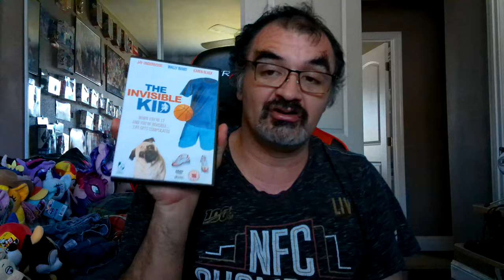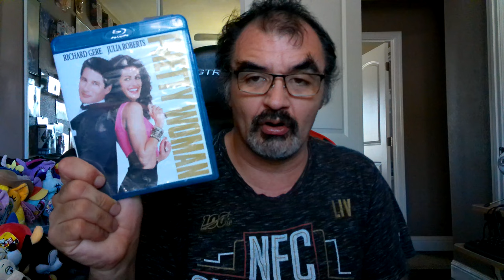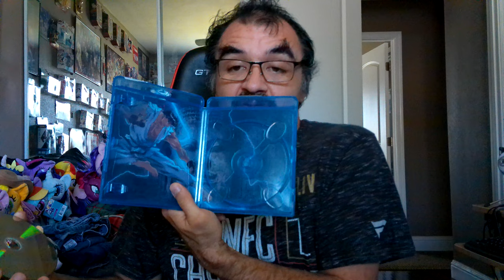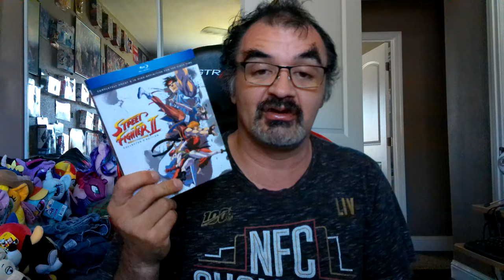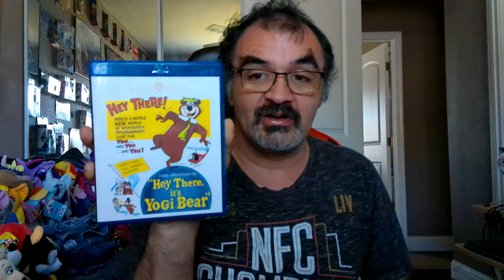6 Movies That Need To Have A 4K UHD BLU-RAY RELEASE SOON!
Superchats are open in the live chat

In this video, I show you the 6 movies that need to be released onto 4K UHD now.